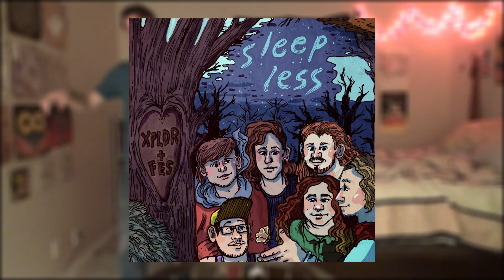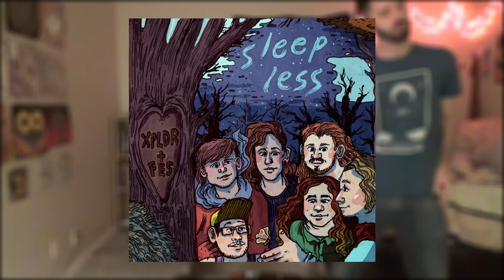FES | Featured Artist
SYNERGY

Sorry again about the accent